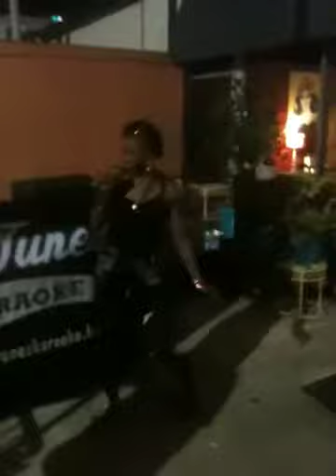Amy Winehouse RIP Tribute.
No matter folk on YouTube is saying Negative about you Love. I know your heart even when others fail to know or realize your Human. Thank you for all of your Talent you gave us so here you go to show my appreciation. I went horse doing this.